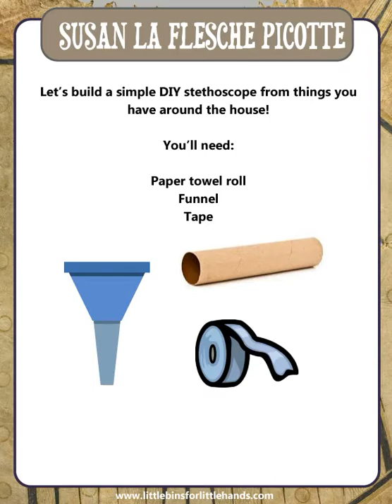Susan Picotte Stethoscope Project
Susan Picotte, the first Indigenous woman to earn a degree in medicine. Make a DIY stethoscope STEM project.